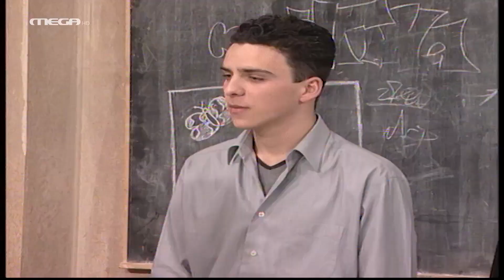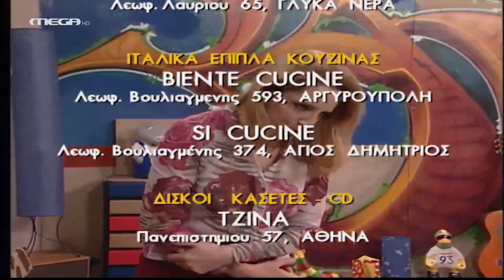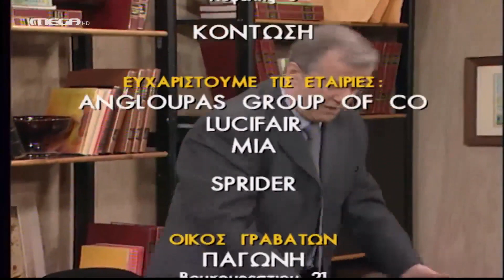Δέκα Λεπτά Κήρυγμα - Επεισόδιο 52 - ''Αποβάλεσαι Αύριο με τον Κηδεμόνα σου…'' (HD)